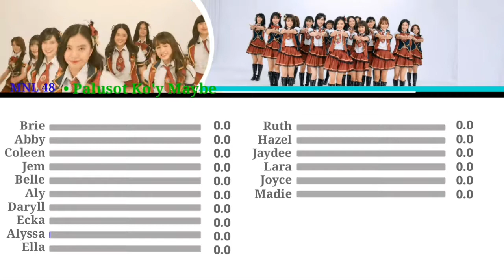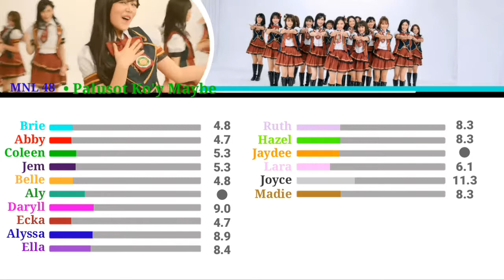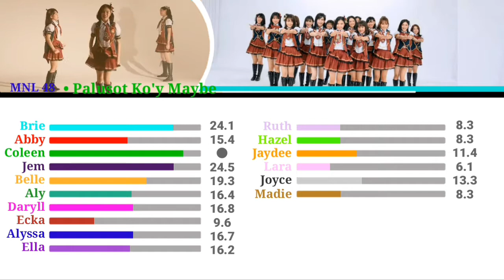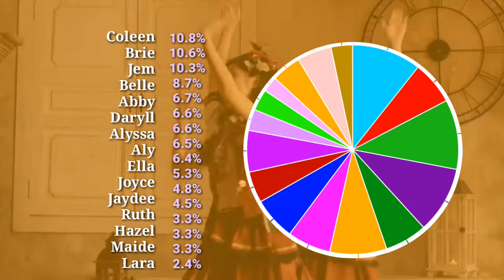MNL 48 • Palusot Ko'y Maybe // Line Distribution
Good Morning 😁
What do you guys Think about MNL 48 Palusot koy maybe Line distribution

Song: Palusot koy Maybe
Artist : MNL 48

None of the photos or videos are mine